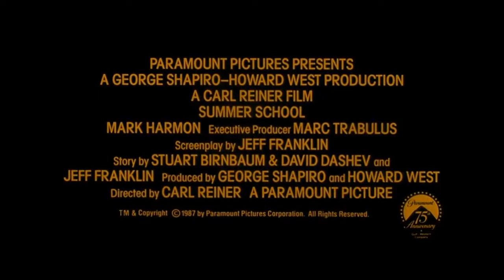SUMMER SCHOOL (1987) Review | Flesh Wound FARCE | Mark Harmon | Kirstie Alley | Carl Reiner | 756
Flesh Wound Fiends! It's time for a new episode of Flesh Wound Farce! This week we discuss and review of the 1987 comedy SUMMER SCHOOL. Join Todd, Greg, and Ozzy in this brand new episode!